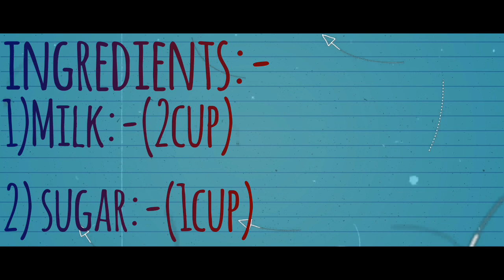HOMEMADE CONDENSED MILK • CONTINENTAL CUISINE.